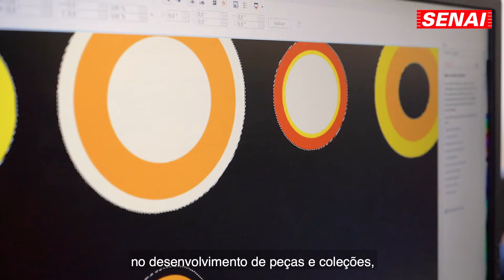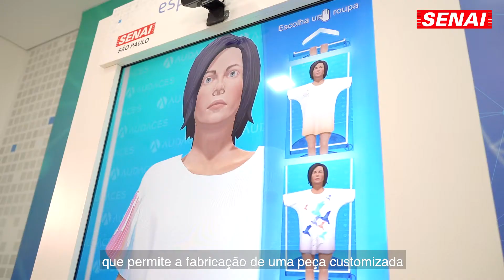Como é o Superior de Tecnologia em Design de Moda do Senai-SP?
No curso Superior de Tecnologia em Design de Moda do Senai-SP você pode conhecer práticas aplicadas no desenvolvimento de peças e coleções e trabalhar, como designer, desde a concepção do produto até o resultado final, além de poder ocupar cargos de gestão. Saiba mais no vídeo. A Faculdade de Tecnologia Senai São Paulo conecta você à indústria!